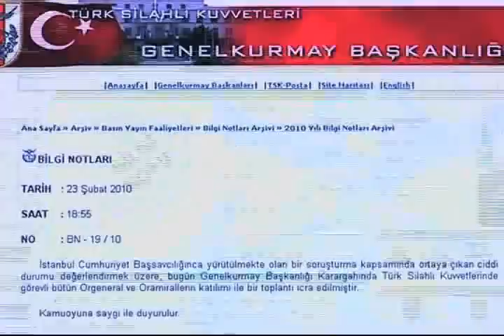Թուրքիայի պայքարը բանակի ու կառավարության միջեւ